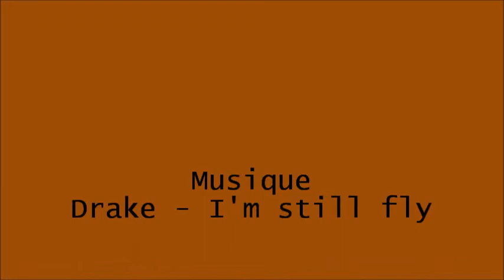Dessin n°1 - Drake